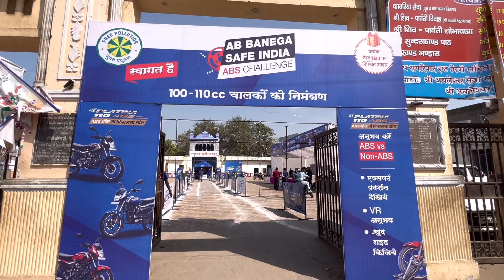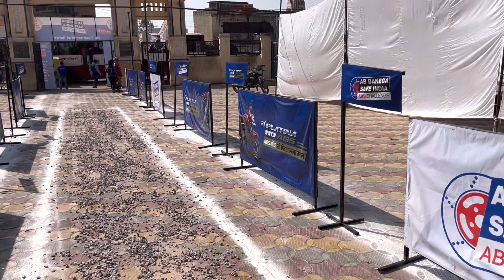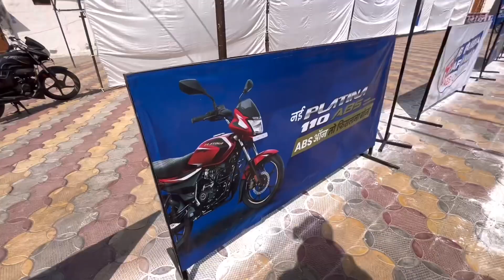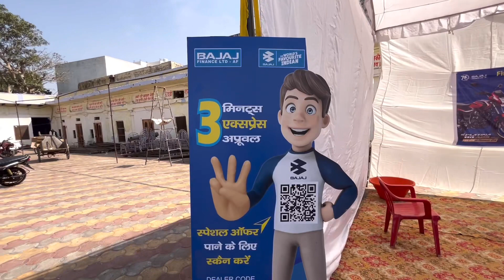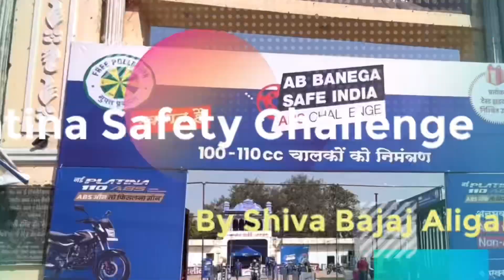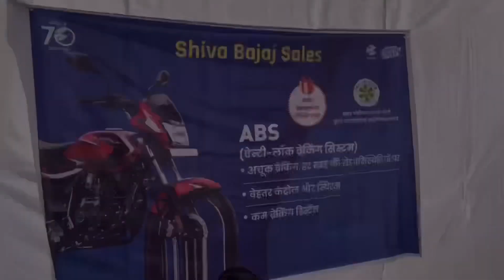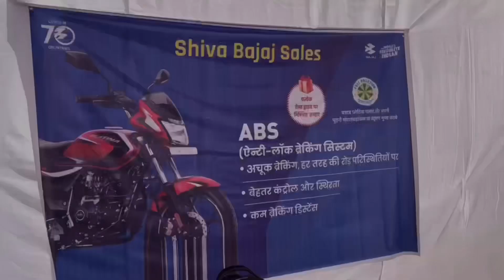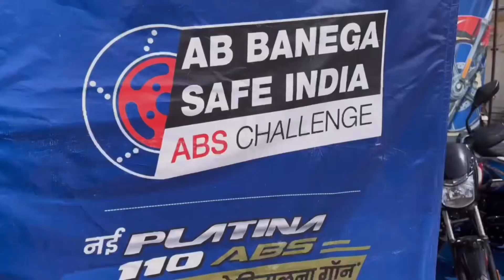Bajaj Platina Off Roading Test Ride | AB BANEGA SAFE INDIA | ABS CHALLENGE | ABS ऑन तो फिसलना गॉन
Bajaj Platina Off Roading Test Ride | AB BANEGA SAFE INDIA | ABS CHALLENGE | ABS ऑन तो फिसलना गॉन | ABS vs Non-ABS Challenge

Friends maine is video me newly launches Platina 110 ABS ke Test RIde Challenge ke bare me dikhaya hai , Jo ki Shiva Bajaj Aligarh ne organised karwaya tha.

Bajaj Platina 110 ABS bs6 and bs4 on road price